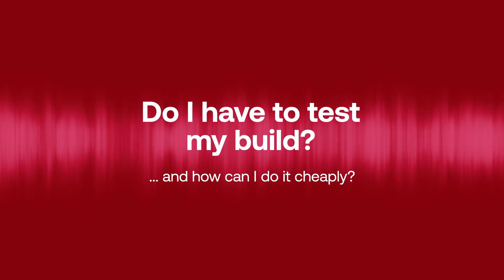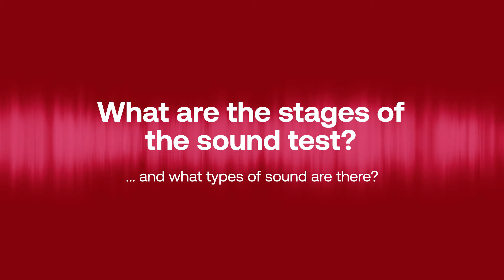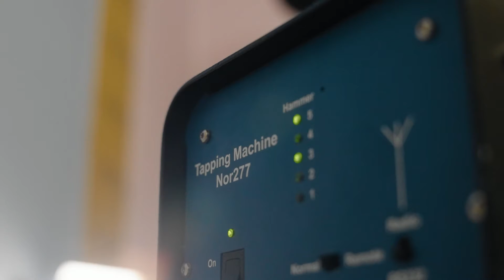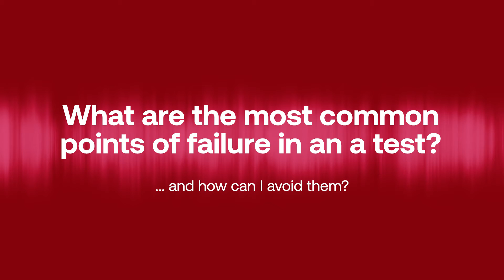How to pass a Sound Test. Discussing Part E of the Building Regulation, Airborne and Impact Sound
Simon and Jonathan sit down and discuss Part E of the building regulations. How sound tests are carried out, the difference between airborne and impact sound tests, how to design to meet the regulations, common reasons for failures and how to avoid them and much more.

Jonathan is an acoustic consultant with many years of experience from Peninsular Acoustics.